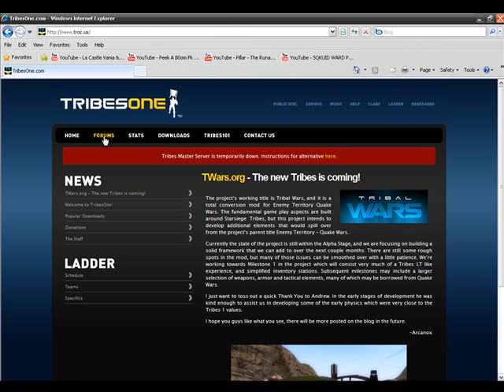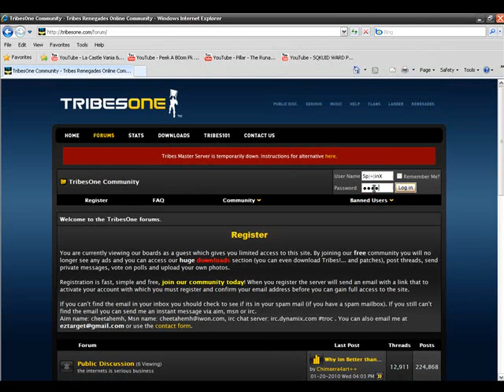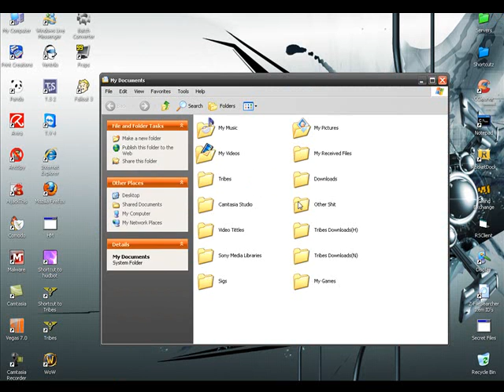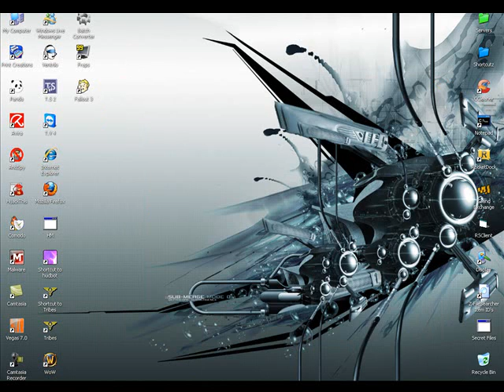|StarsiegeTribes| How To Download Tribes~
Hey youtube this is a short little video on how to download the first person shooter game StarsiegeTribes! best fps since 99 bitches.